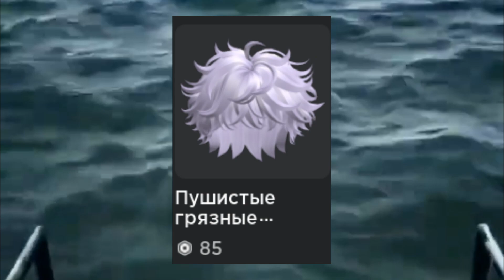Перевод Роблокса би лайк: